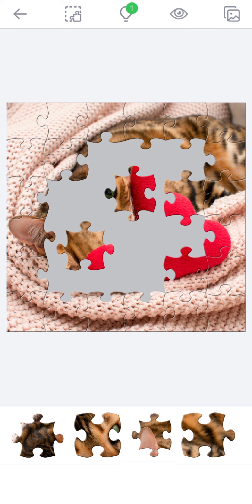Jigsaw Puzzle. Cat 🐱 My Gaming Town.